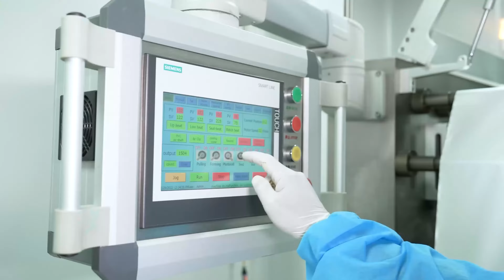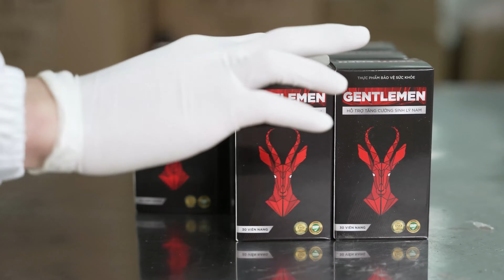Modern Gentlemen production line of Japan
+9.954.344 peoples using